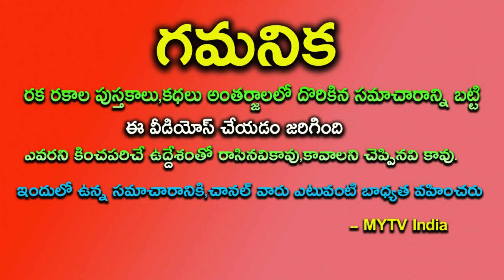20 సంవత్సరాలు శుక్రమహర్దశతో ఈ 4 రాశులవారికి రాజులాంటి జీవితంhoroscope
20 సంవత్సరాలు శుక్రమహర్దశతో ఈ 4 రాశులవారికి రాజులాంటి జీవితంhoroscope